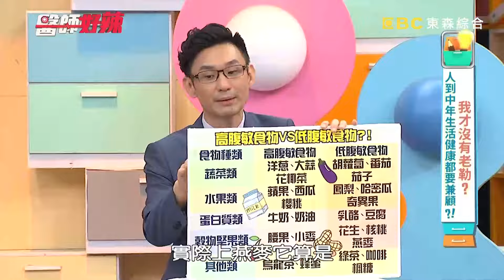40歲女「找偏方」治療脂肪肝！一天狂吃「2顆黑蒜」反釀脹氣嘔吐！【醫師好辣】20240727 EP1651 part1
主題：我才沒有老勒？人到中年生活健康都要兼顧？！
好辣團：黃小柔、馬國賢、楊晨熙
醫師：張振榕、王樂明、李婉萍、陳季揚
黃小柔腸胃超敏感，吃了這種食物竟引發胃痙攣？！馬國賢錄影不小心趴在瓜哥身上，竟是因這遊戲動作閃到腰？！楊晨熙孕期檢查發現這指數沒過關？為了健康生產辛苦飲控了八個月？！45歲女性從未做過子宮檢查，肚子變大又脹氣居然是長了重達兩公斤的腫瘤？！身體年輕比外在年輕更重要！快來檢視中年生活該注意哪些身體機能吧！還想知道更多精彩內容，都在每周六日下午17：00東森綜合32頻道《醫師好辣》